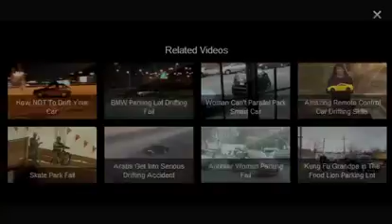Como NO HACER un drift con tu coche / Tontos al Volante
Cuando quieres hacer un drift, piensalo 2 veces.